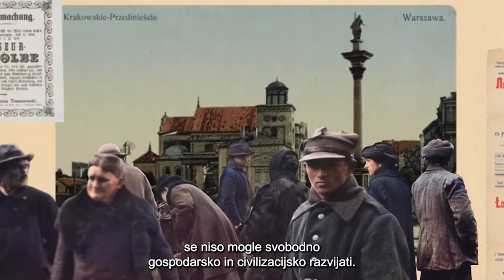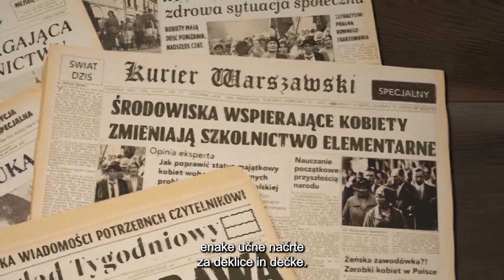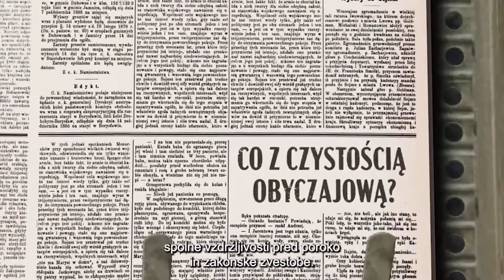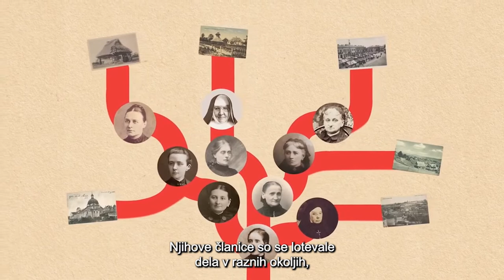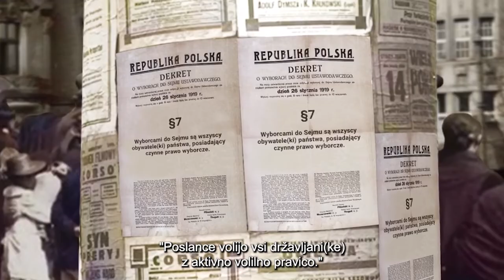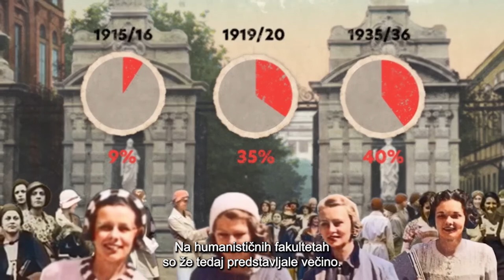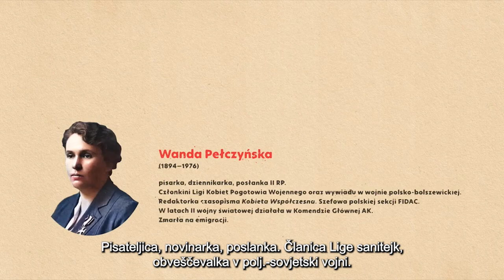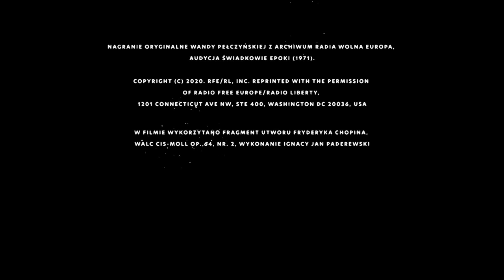28.11 'Dvakrat osvobojene. Politične pravice žensk 1918'.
Letos praznujemo 103. obletnico pridobitve splošne volilne pravice, ki so jo na Poljskem hkrati dobili moški in ženske 28.novembra leta 1918.
Za vas smo v sodelovanju z Instytut Pileckiego in Kulturno-umetniško društvo Pólice Dubove pripravili kratek film s slovenskimi podnapisi. Vabljeni, da spoznate, kako so si poljske ženske utrle pot do volilne pravice med prvimi na svetu.